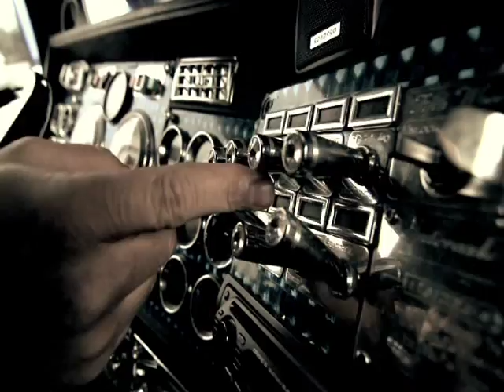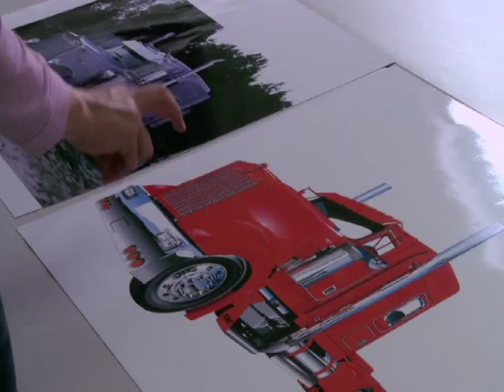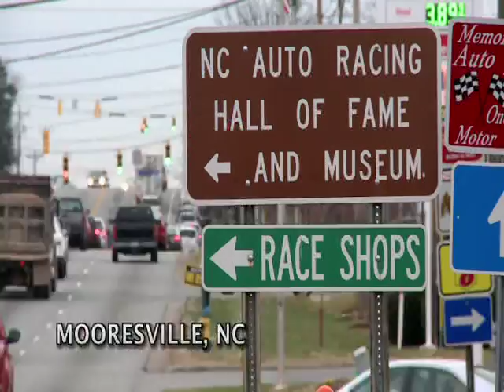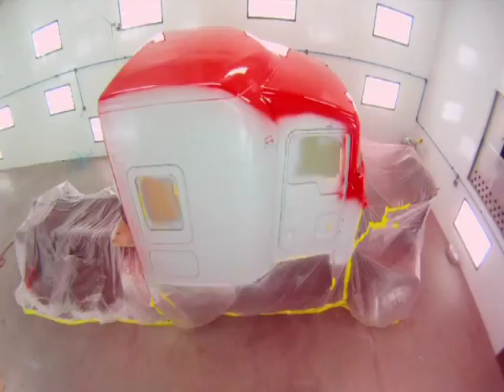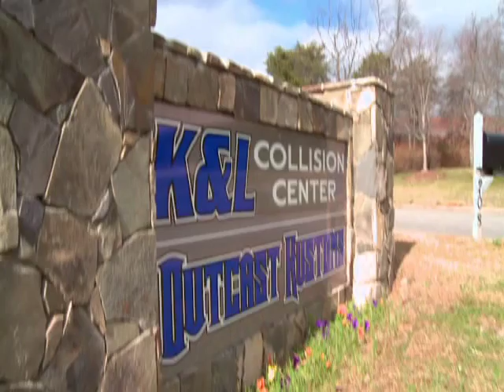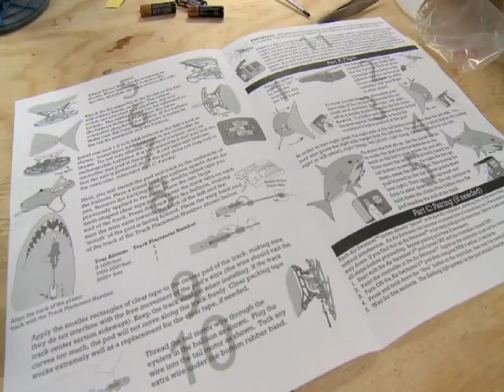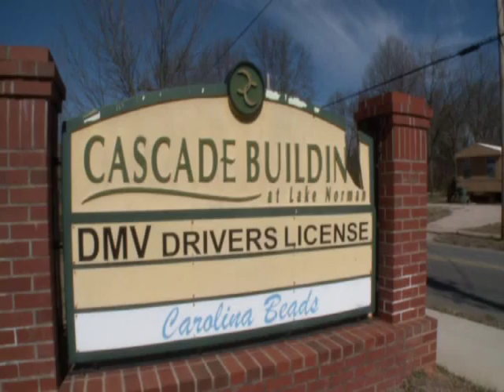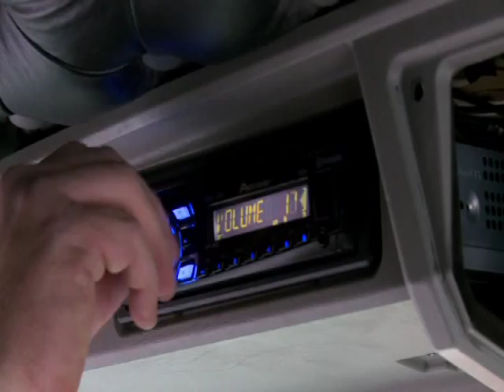Detroit Radiator DRCool Build - uncut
Outcast Kustoms create DRCool for Detroit Radiator Corporation. DRCool symbolizes the focus and commitment Detroit Radiator has for their customers and the faith they have in their products.